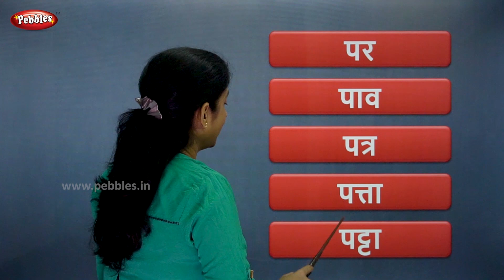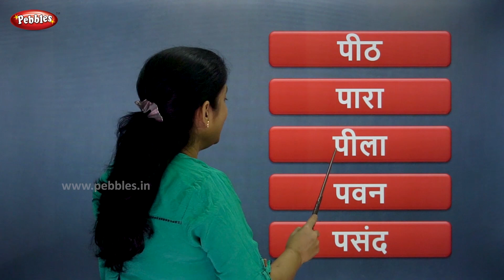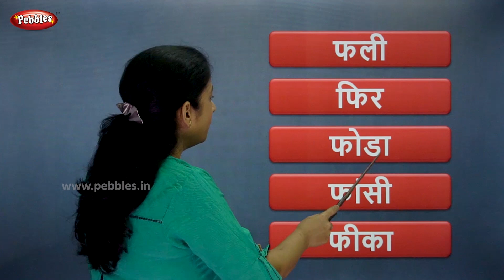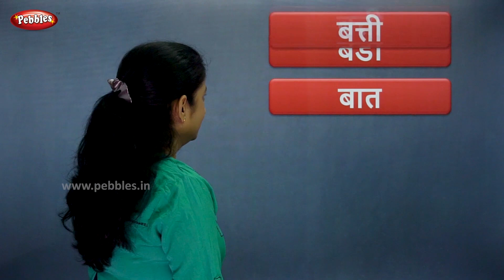Easy Hindi Words Part 6 | Words From Hindi Alphabets | हिंदी शब्द | Beginners Hindi | Pebbles Hindi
Pebbles Hindi Channel presents, Learn Words From Hindi Alphabets. Easy Hindi Words.

Words From Each Hindi Alphabet,
Words From Hindi swar,
Swar Words,
Easy Hindi Words,
Hindi Alphabets,
Hindi Varnamala,
Hindi Aksharmala,
Hindi Barakhadi,
Barakhadi of all Hindi Alphabets,
Hindi Barakshari,
Barakhadi Hindi,
Barakhadi,
12Khadi.